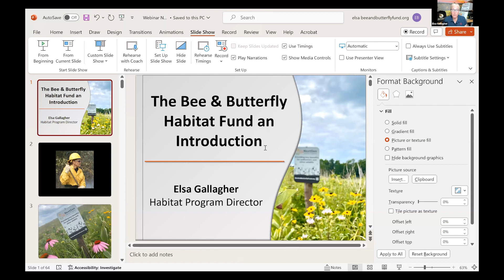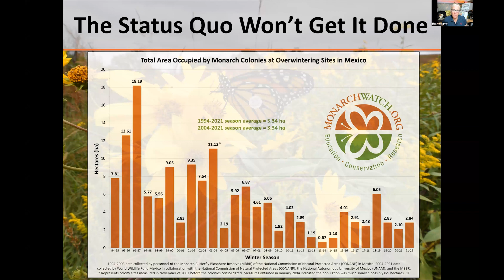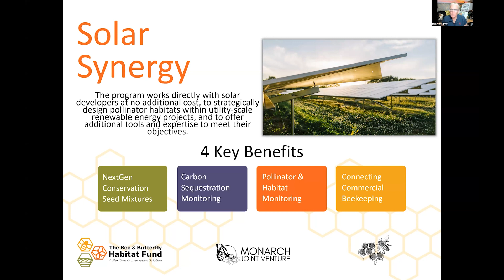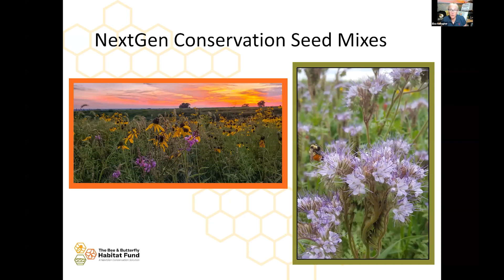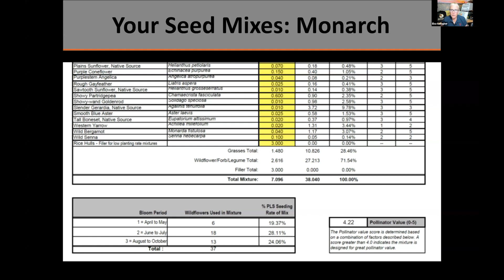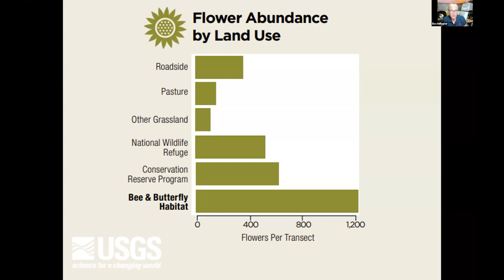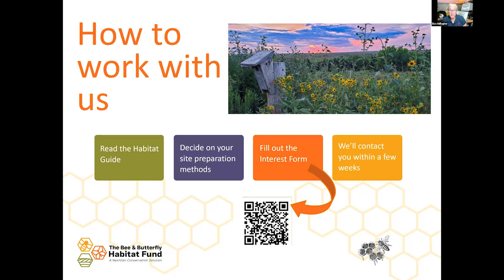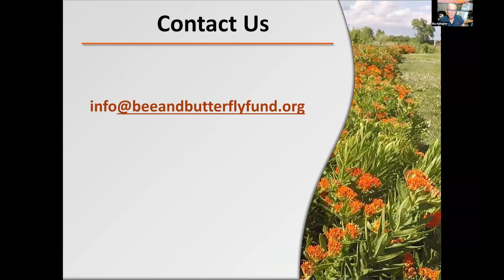Seed a Legacy Program Deep Dive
Learn how to get FREE seed and technical guidance to plan a high-quality pollinator habitat on your land through The Bee & Butterfly Habitat Fund.